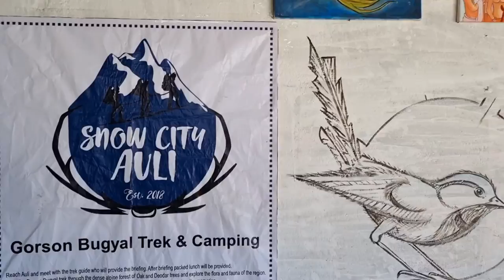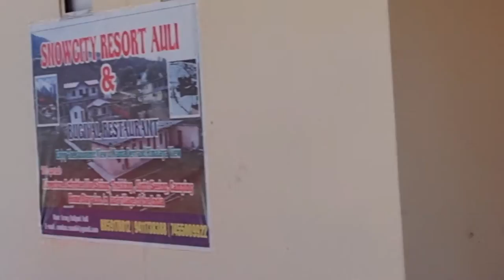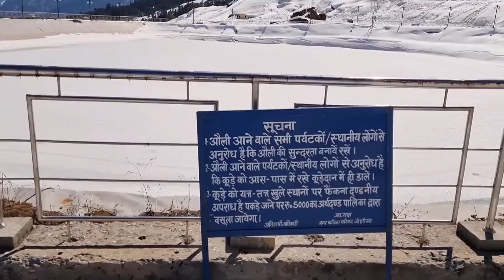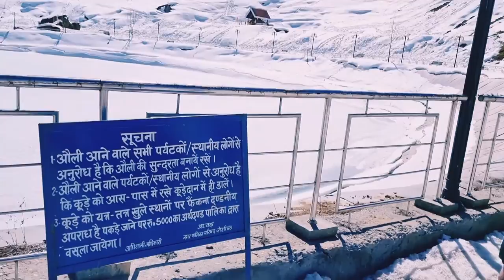joshimath auli a winter wonderland 2022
Auli is a Himalayan ski resort and hill station in the north Indian state of Uttarakhand.
It’s surrounded by coniferous and oak forests, plus the Nanda Devi and Nar Parvat mountains.
A long cable car links Auli to the town of Joshimath.

 North of Auli are the colorful Badrinath Temple, a Hindu pilgrimage site, and the Valley of Flowers National Park, with its alpine flora and wildlife like snow leopards and red foxes.

Auli Laga Salude, Uttarakhand 246443
State: Uttarakhand
District: Chamoli
Elevation: 2,909 m (9,544 ft)